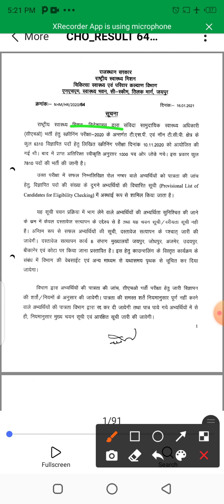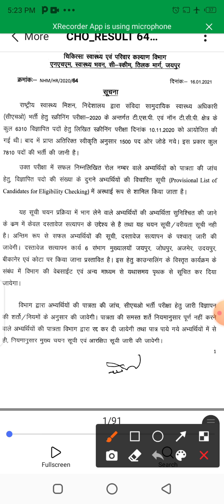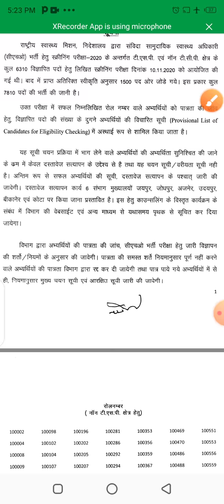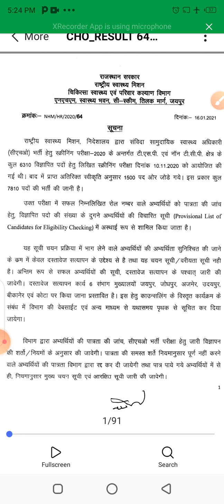NHM Rajasthan CHO Result 2020 rajswasthya.nic.in Cut off Marks & Merit List Date//CHO RESULT/Outf 🔥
NHM Rajasthan CHO Result 2020 rajswasthya.nic.in Cut off Marks & Merit List Date//CHO RESULT/MARKS/

NHM Rajasthan CHO Result 2020 rajswasthya.nic.in Cut off Marks & Merit List: – Department of Medical, Health & Family Welfare, National Health Rajasthan Community Health Officer Result, Cut off Marks (SC, ST, OBC, Gen, MBC, EWS, PH) is now released in January 2021. Candidates who have attempted this exam can check the result of Rajasthan NHM CHO 6310 + 1500 contract basis vacancies through the official Official date and link to download Community Health Officers (CHO) Exam Results & Cut-off will be available online here after official release @ NRHM website and through Hindi newspapers like Rajasthan Patrika and Dainik Bhaskar etc. All aspirants of Rajasthan and other states can check Rajasthan , , also take a print out of the scorecard for further uses.

NHM Rajasthan CHO Result 2020 rajswasthya.nic.in Cut off Marks & M & Family Welfare, National Health Mission (NHM), Rajasthan Community Health Officer Result, Cut off Marks (SC, ST, OBC, Gen, MBC, EWS, PH) is now released in January 2021. Candidates who have attempted this exam can check the result of Rajasthan NHM CHO 6310 + 1500 contract basis vacancies through the official Official date and link to download Community Health Officers (CHO) Exam Results & Cut-off will be available online here after official release @ NRHM website and through Hindi newspapers like Rajasthan Patrika and Dainik Bhaskar etc. All aspirants of Rajasthan and other states can check Rajasthan , , also take a print out of the scorecard for further uses.

NHM Rajasthan CHO Result 2020 rajswasthya.nic.in Cut off Marks & Merit List: – Department of Medical, Health & Family Welfare, National Health Mission (NHM), Rajasthan Community Health Officer Result, Cut off Marks (SC, ST, OBC, Gen, MBC, EWS, PH) is now released in January 2021. Candidates who have attempted this exam can check the result of Rajasthan NHM CHO 6310 + 1500 contract basis vacancies through the official Official date and link to download Community Health Officers (CHO) Exam Results & Cut-off will be available online here after official release @ NRHM website and through Hindi newspapers like Rajasthan Patrika and Dainik Bhaskar etc. All aspirants of Rajasthan and other states can check Rajasthan , , also take a print out of the scorecard for further uses.

NHM Rajasthan CHO Result 2020 यूपी लेखपाल भर्ती 2020-21: Cut off Marks & Merit List Date//CHO RESULT/MARKS/

NHM Rajasthan CHO Result 2020 rajswasthya.nic.in Cut off Marks & Merit List: – Department of Medical, Health & Family Welfare, National Health Mission (NHM), Rajasthan Community Health Officer Result, Cut off Marks (SC, ST, OBC, Gen, MBC, EWS, PH) is now released in January 2021. Candidates who have attempted this exam can check the the official Official date and link to download Community Health Of newspapers like Rajasthan Patrika and Dainik Bhaskar etc. Al